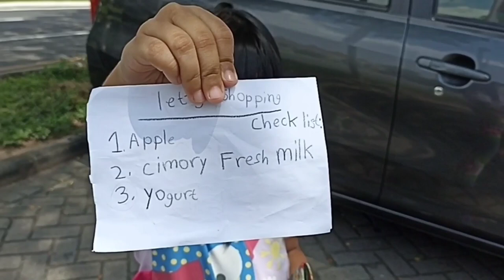Ivana Project Lets go shopping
Hello my name lvana from grade 2b
Today i have assignment make video about shopping online